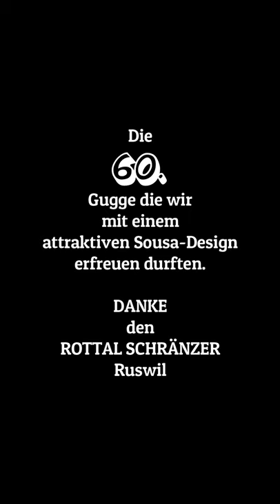Bereits 60 Guggen durften wir Sousaphone gestalten.